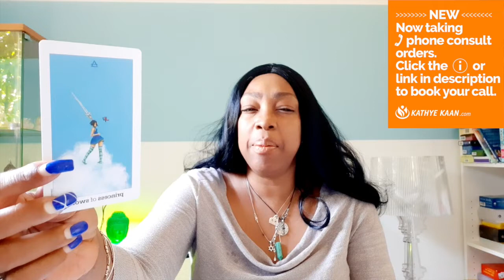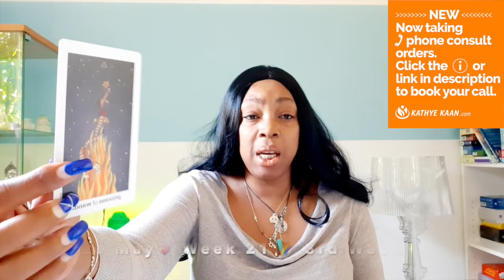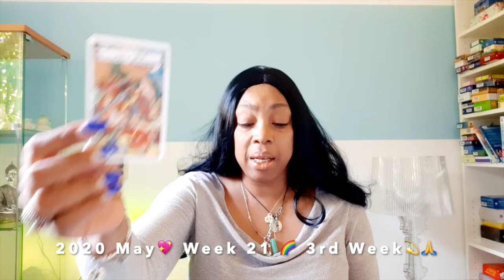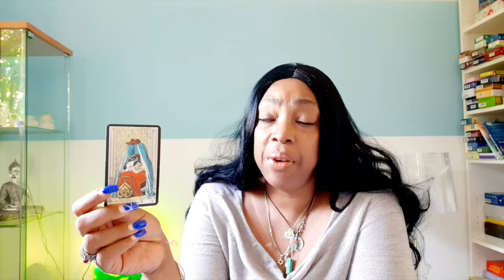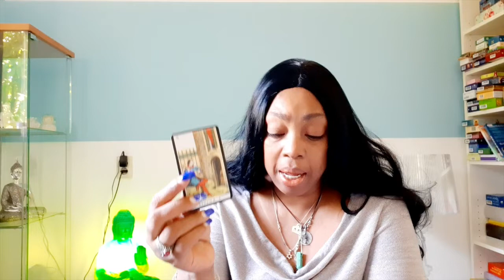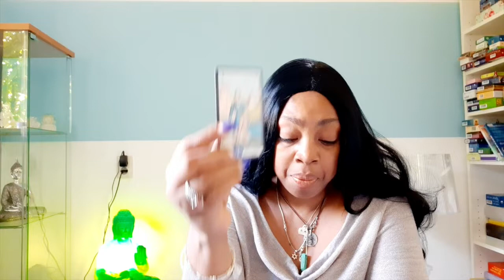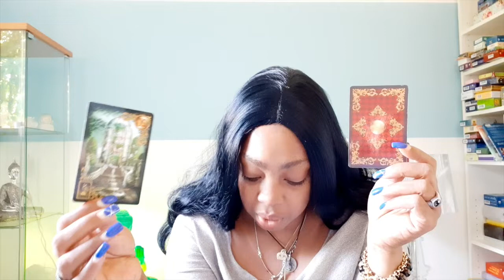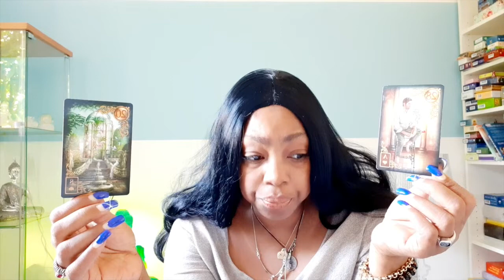LEO popular man, man in the public eye, player💖 WEEK 21 🙏 WEEKLY READING MAY 18 24💫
LEO Sadness! unexpected new from your mother ~ there is an investigation 💖 WEEK 21 🙏 WEEKLY READING MAY 18 - 24💫

Kathye